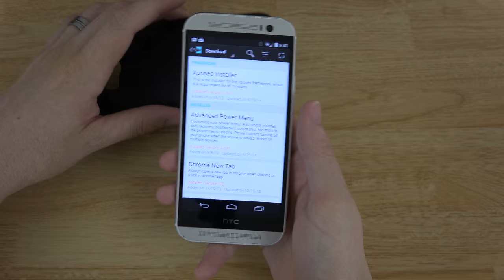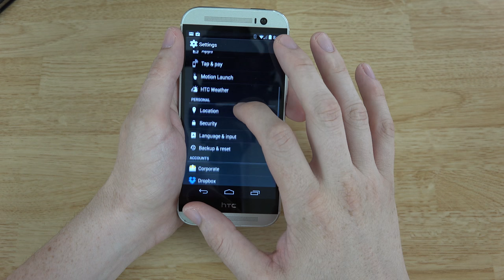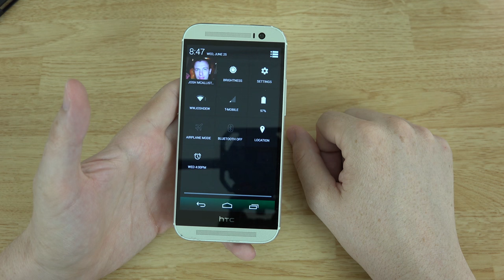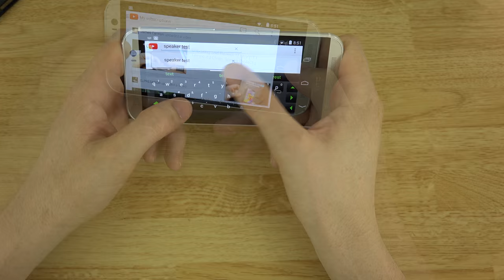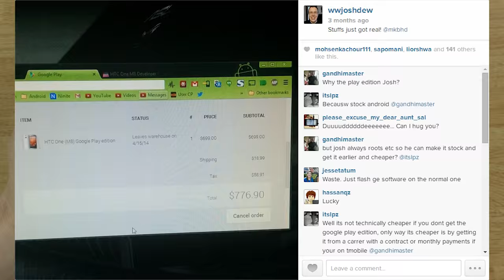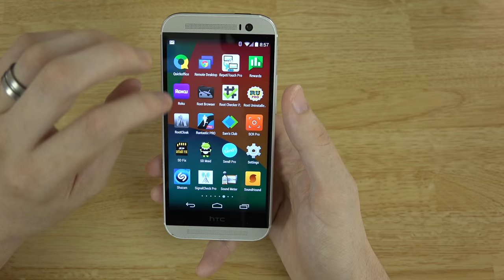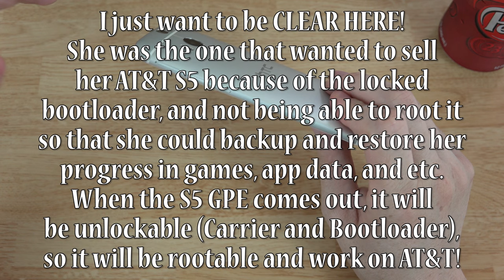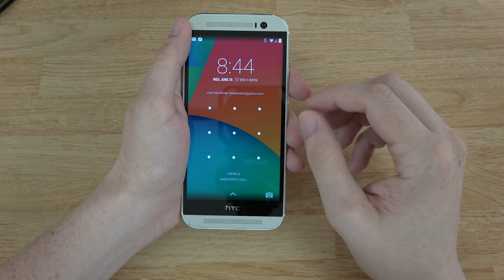HTC One M8 Google Play Edition (GPE) Full Review!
Protect your HTC One M8 with SquareTrade!

This is my FULL REVIEW of the HTC One M8 GPE (Google Play Edition)! Sorry that it has been so long.